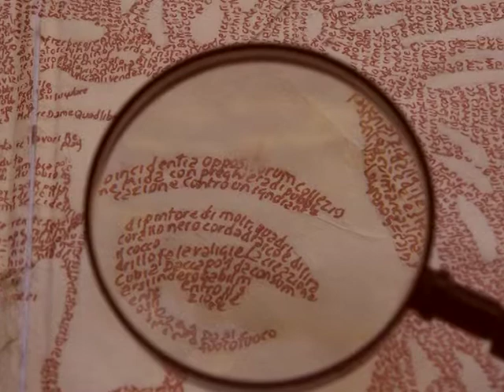Il Milione di Marco Polo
Video della mostra "Il Milione di Marco Polo" di Mario Fallini allestita a Palazzo San Giorgio di Genova. Regia: Busi Luca, produzione video Zeroframe (Parma).